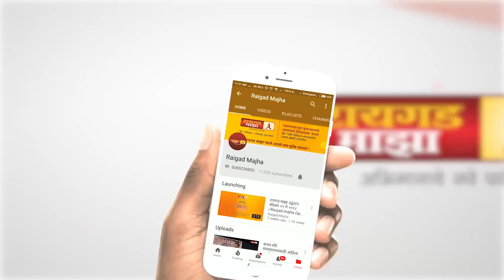अॅनी बेझंट यांचे स्वातंत्र्य लढ्यात मोठे योगदान; शरद पवारांचा गोपाळ शेट्टींना टोला